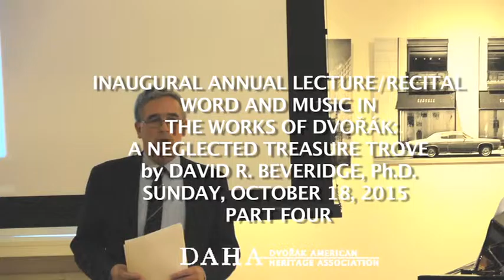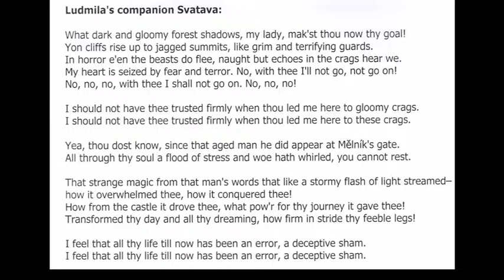WORD AND MUSIC IN THE WORKS OF DVOŘÁK: A NEGLECTED TREASURE TROVE: Part 4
On October 18th, the Dvořák American Heritage Society presented its inaugural DAHA Annual Lecture/Recital Program featuring Dvořák scholar David Beveridge and a vocal music performance by mezzo-soprano Mirjam Frank.